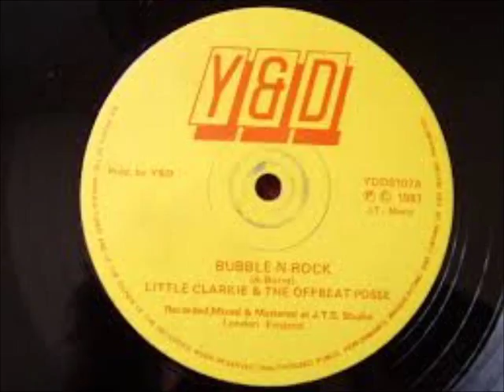Little Clarkie - Bubble n Rock+Dub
Jah Tubbys-1987-
More music: